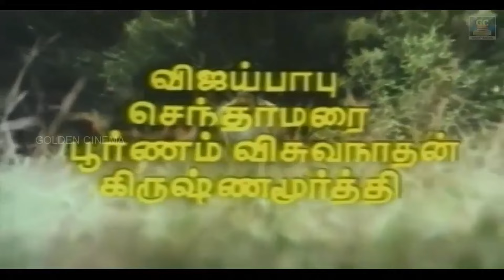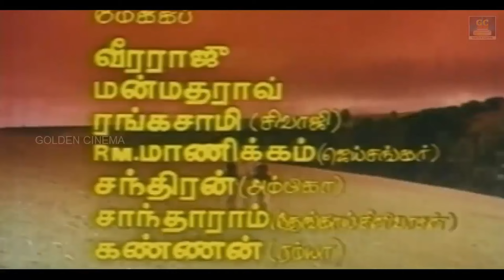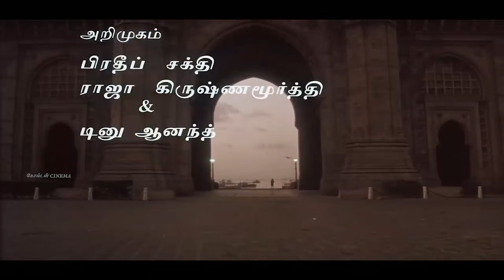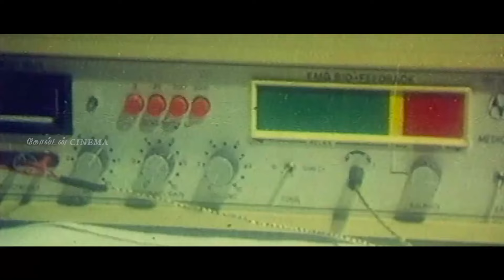இசைஞானி இசையில் தாலாட்டு கீதம் | Ilayaraja Thalatu Sad Songs | Raja Life Feeling Songs | HD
00:09-Thenpandi Cheemayile | தென்பாண்டி சீமையிலே
01:37-Oru kuttu kiliyaka | ஒரு கூட்டு கிளியாக
05:22- Cinna kanmani Kuyile |  சின்ன கண்மணி குயிலே
07:56-Thalattute Thalattute | தாலாட்டுதே தாலாட்டுதே
12:40-Thenpandi Cheemayile | தென்பாண்டி சீமையிலே
16:26-Cinna kanmani Kuyile |  சின்ன கண்மணி குயிலே
20:51-Oora therinjikitten  | ஊரத் தெரிஞ்சிகிட்டேன்
24:57-Thendral Kaatre Konjam | தென்றல் காற்றே கொஞ்சம்
29:51-Acai vaccen un mele | ஆசை வச்சேன் உன் மேலே
33:55-Ilamaiyli punkarru | இளமையளி பூங்காற்று
38:20-Itayame Itayame | இதயமே இதயமே